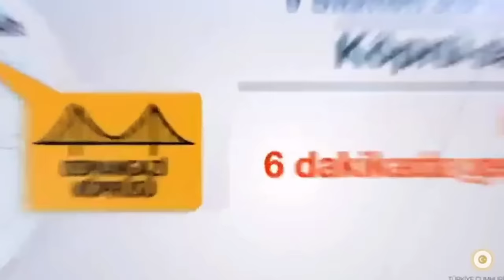Osmangazi Köprüsü açılıyor